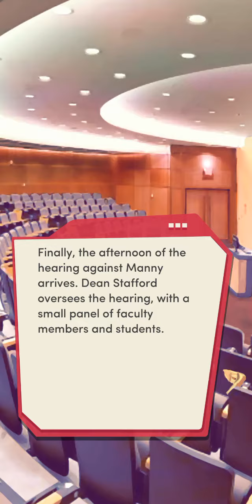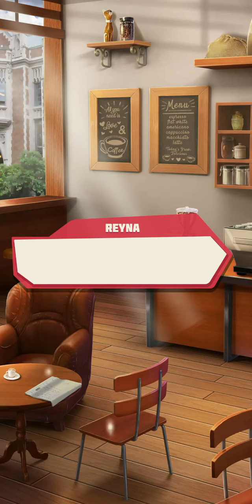The Sophomore, Book 2: Chapter 9 - Kaitlyn Route (diamonds used)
The Sophomore, Book 2: Chapter 9 - Kaitlyn Route

I'm so happy Tyler and Abbie's relationship is going well. Also, any doubt that Sebastian was lying is gone now after seeing those emails.

The Sophomore: Book 2
Your second year at Hartfeld University continues with more fun, more friends, and more romance!

Chapter 9: Bye Bye Bye
Spring arrives at Hartfeld, and you find yourself reckoning with some serious problems.
How to get free diamonds:
Thank you, your support means so much to me!